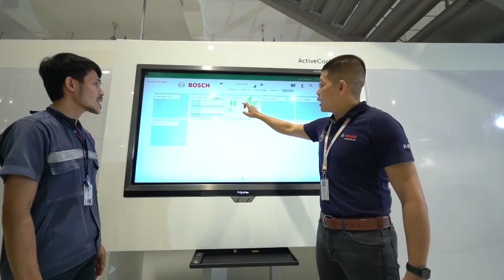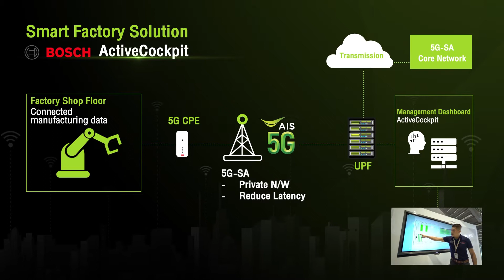AIS 5G Use Case: BOSCH Smart 5G Factory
AIS จุดพลุความร่วมมือ BOSCH ยกระดับอุตสาหกรรมสู่ Smart Manufacturing 4.0 ผนึกกำลังร่วมทดลองทดสอบเครือข่าย 5G ในพื้นที่โรงงานจริง ครั้งแรกในไทย